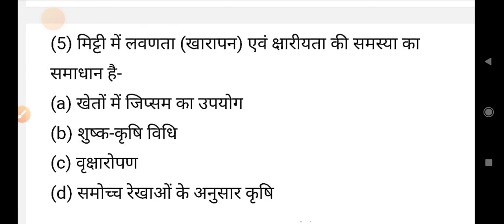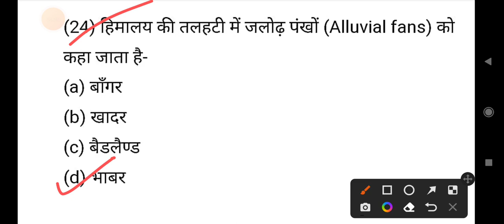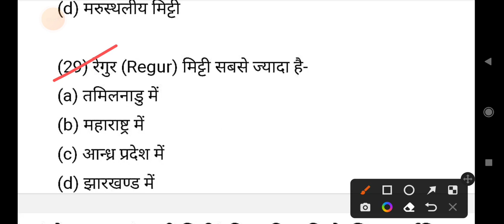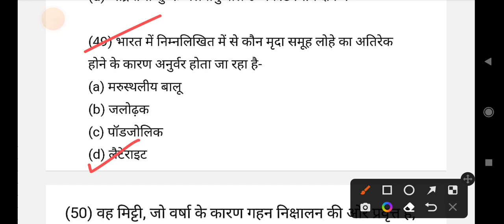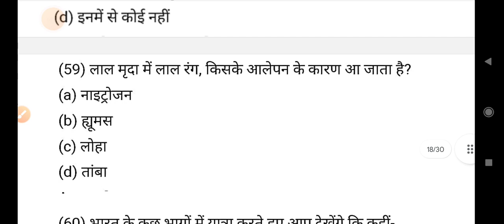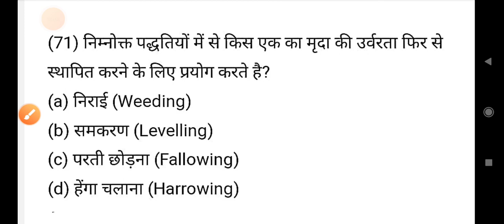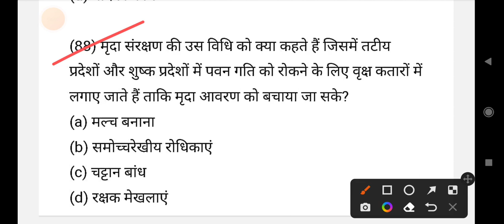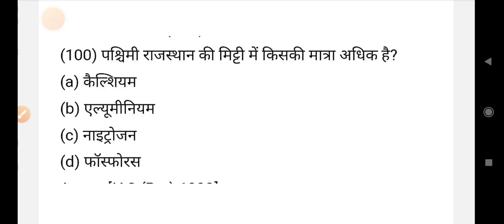INDIAN GEOGRAPHY||भारत की मिट्टियाँ | INDIAN SOIL|TOP 100 MCQs||मिट्टी से संबंधित महत्वपूर्ण प्रश्न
INDIAN GEOGRAPHY||भारत की मिट्टियाँ | INDIAN SOIL|TOP 100 MCQs||मिट्टी से संबंधित महत्वपूर्ण प्रश्न|| hindi pratiyogita ||